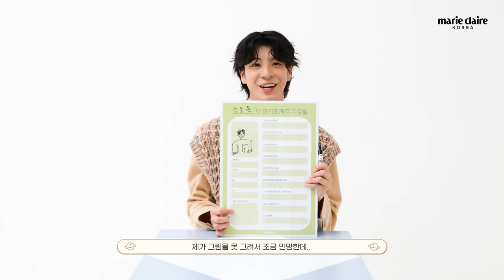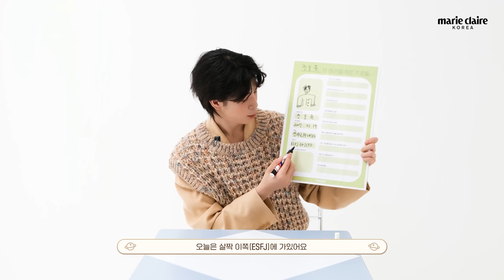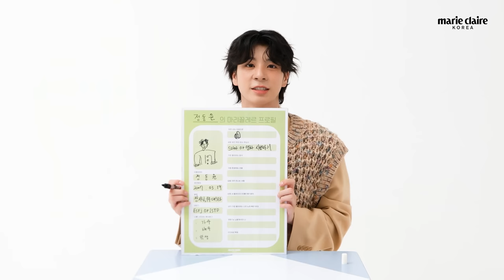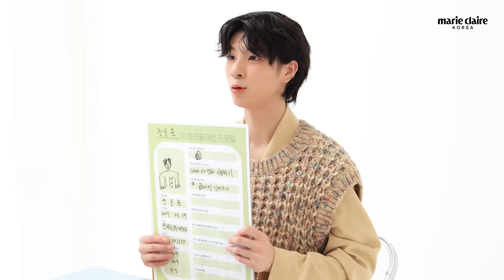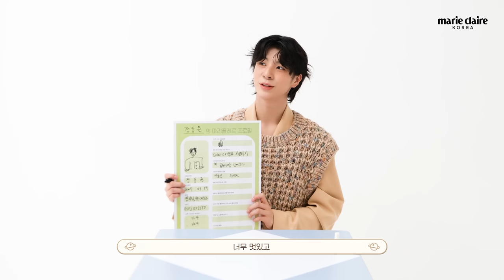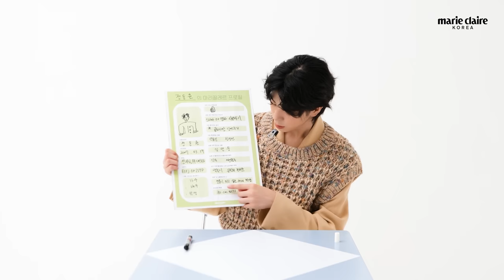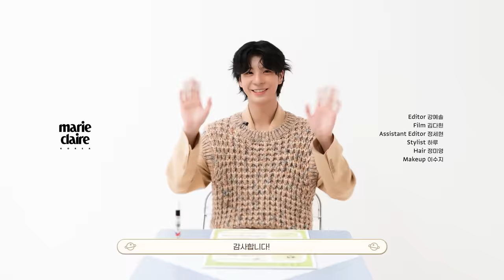ESFJ?! ISTP?! 🤴정동원 마리끌레르 프로필📝 (Eng sub)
영화 '뉴 노멀'의 배우 정동원과 함께한 마리끌레르 프로필을 공개합니다!
요즘 빠져있는 음식부터 가장 존경하는 선배까지!
가수 임영웅과의 호칭도 궁금하다면 지금 바로 영상으로 만나보세요💛✨